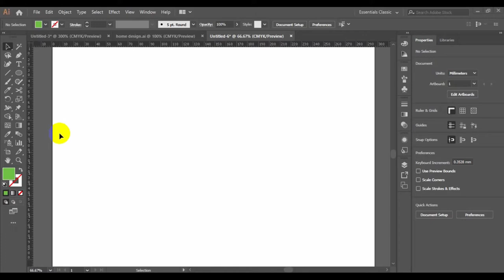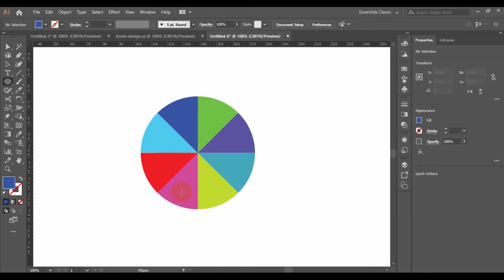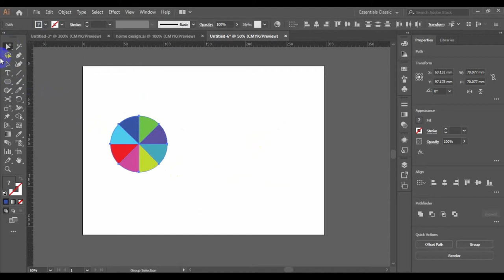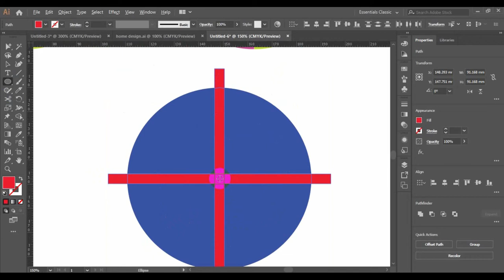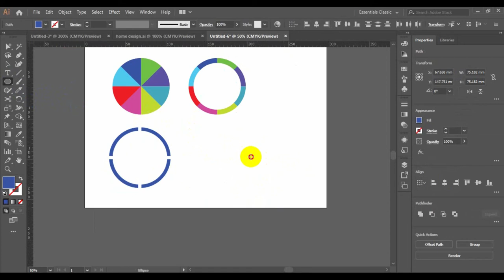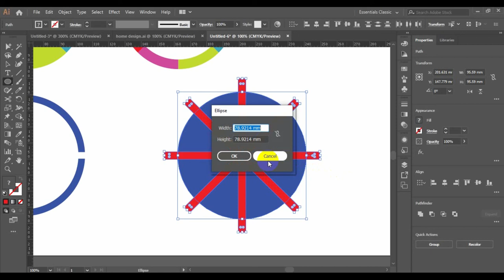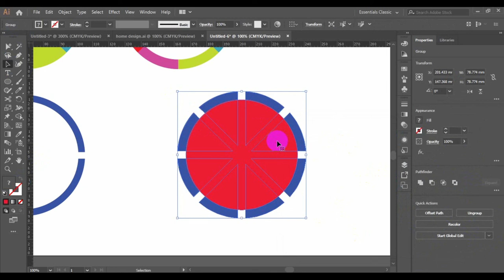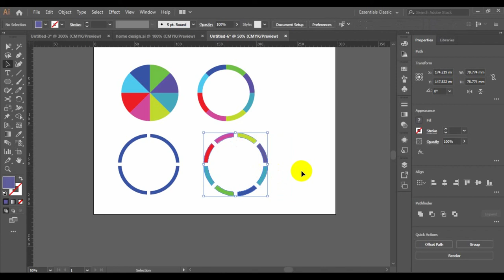How to split Circle on Illustrator